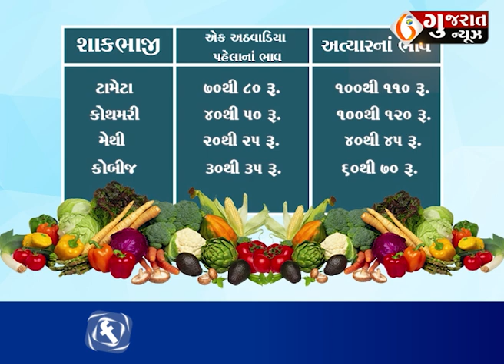રાજકોટ : ચોમાસામાં શાકભાજીનાં ભાવે લોકોની આંખમાં લાવ્યા પાણી, બજેટ ખોરવાતા ગૃહિણીઓને ભારે હાલાકી...